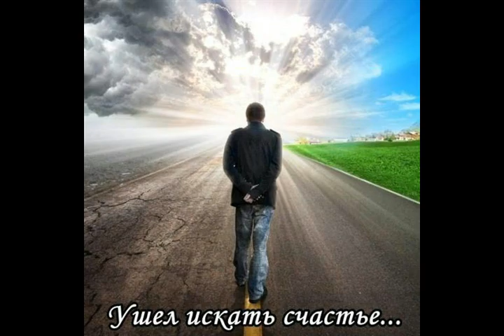Жди любовь, она придет из альбома Кобо Абэ Абэ Кимифуса I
Dm 4:00

Жди любовь, она придет
  tutti
Любовь - это то, что остается, когда исчезли все секреты,
Когда методом исключения отброшены запреты.
Не верить в любовь, - значит, не верить ни во что.
Живем по горизонтали, и способны -  кто на что.
  guitar
 Жизнь - не разбросанные обрывки бумаги.
 Горе и ненастьe срываем как черные знаки.
 Жизнь - закрытый дневник прожившего,
 Судьбу не увидевшего, значит - не победившего.
 Закрытый дневник!
Потерпевшие гибнут, когда нет духа,
Не от голода и жажды, сколько от страха.
Стоит лишь подумать, что пищи не хватит:
Как тут же проиграл, поражение "катит",
А если удача в любви спит, то будь терпелив, дождись её.
Жди её!  Она придет!
  violin
 Если не верить в любовь, - значит, не верить ни во что.
  violin
Жди её, она придет! Жди её!
Если удача спит в любви , то будь терпелив, дождись её.

21 XI 2016 из альбома Кобо Абэ  Абэ Кимифуса I

ps
Мои минусовки, фоторяд и песни качайте по ссылкам: